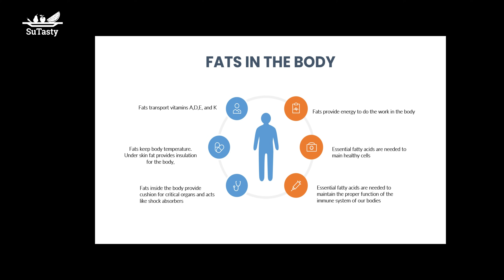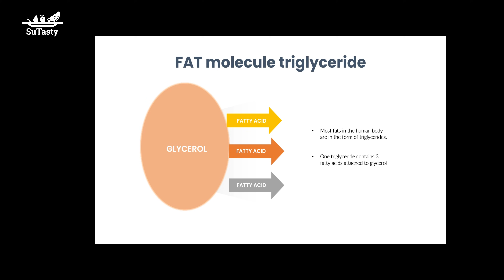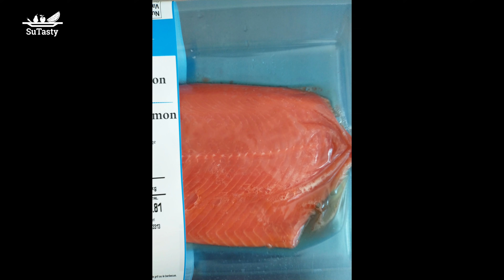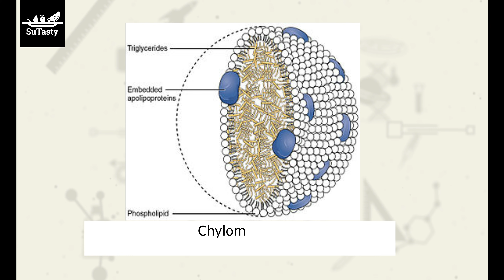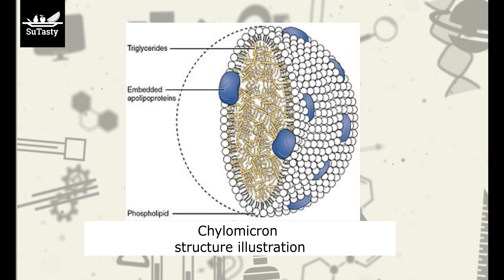Fats in our body! Bad?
Fats in the body
In this video, we talk about the fats in our bodies.
Firstly, we talk about the vital roles fats play in our bodies.
Fats do many things in our bodies. Fats account for about 13% to 30% of our body weight. In addition to being an essential part of all human cells, fats play following the vital roles in our bodies:
Firstly, Fats are the transportation media for the fat-soluble vitamins (A, D, E, and K) throughout the human body.
Secondly, fats provide insulation to our body, and fats are a cushion around critical organs.  In addition, the fats around our organs act like shock absorbers and provide cushions around them.
Thirdly, fats are energy providers. Fats provide energy in our bodies, especially energy to the work of muscles. One gram of fat yields 9 calories, compared to 4 kcalories for one gram of carbohydrate or protein. Most cells store only a very small amount of fat.
Last, the essential fatty acids such as omega-3 fatty acids and omega-6 fatty acids must be taken from certain fat-containing foods because our bodies can not make them. The essential fatty acids are needed for normal growth and development in infants and children. For adults, they are crucial for heart, eyes, and brain functions. They are also vital for maintaining healthy cells; more importantly, the essential fatty acids play a role in the proper functioning of the human immune system.

A lipoprotein called a chylomicron carries mostly triglycerides from the intestine through the lymph to the blood and then to the body's cells. The cells can either burn triglycerides for energy or store them.
The chylomicron is the lipoprotein responsible for carrying triglycerides from the intestines to the blood and then to the body's cells.

In summary, fats in our body play critical roles in maintaining our body's normal functions. Some fatty acids are essential and can not be synthesized in our bodies and must be taken through foods and supplements, such as OMEGA3 and OMEga6.

SuTasty made this video. When we eat wisely, we will feel better both mentally and physically and stay healthily happy.

If you think this recipe is helpful and would like to buy me a cup of coffee, please Paypal me at:
Thank you for your support, and your support keeps our endeavour to make amazing videos sharing healthy and nutritious recipes.